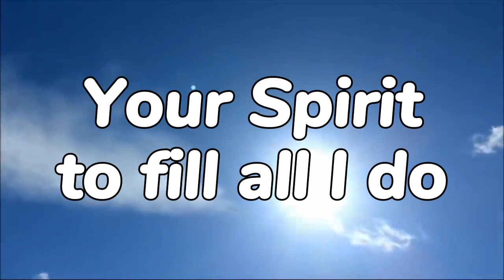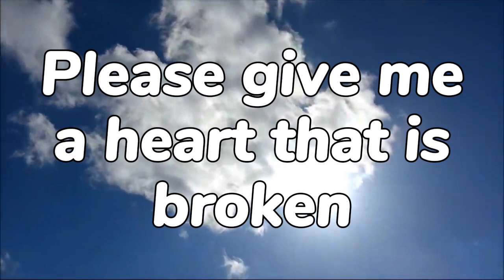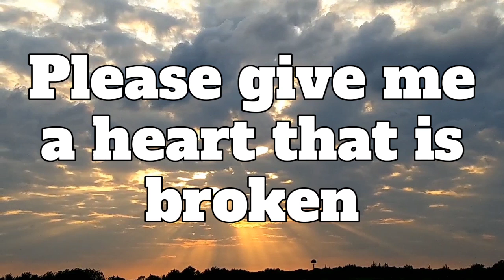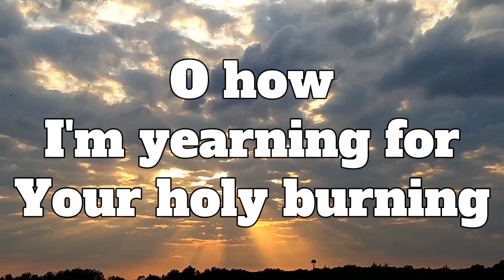Desire The Fire | Piano Accompaniment with Lyrics | SSA | Minus One